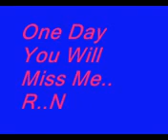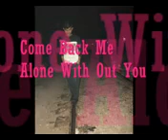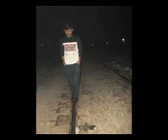samundri boy 13